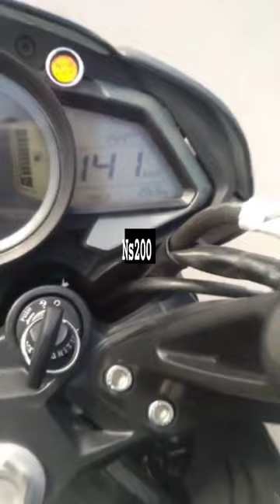NS 200 Top speed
bike burnout
nammavamma yenadu love failure song
દાનીસ જૈન
1bhk room
2022 new movie
220 modified pulsar
360 insta camera
3d video
abu salim
agogo violin terbaru 2021
akropoviç exhaust sound
all movie
allu arjun full movie
always loving you
aminul qadri
dragon ball episode
du du du du blackpink dance
duke 125
duke 125 new model
duke 390 price
duniya ka sabse khatarnak jhule
e tron
eat with akash
egg kese banate he
eid aane wali hai yad tum hi aaoge
modified tractor
mom in dubai vlog
moneda de 1000 pesos colombianos col...
monkeys
mood off video status
motivation
motorcycle accident
mpm
bhrigu rishi kicked vishnu full episode
bhutiya story
bike comedy
bike games
bike stunt
bike stunts accident
bike video
bird
black shirt
blackpink
blockbuster hindutva movie
blood letting activity
bluetooth
bmw 310rr
bmw g310rr status
boat storm call 1.69 smart watch
mt 09 burnout
nadi
nagpuri song
nahin milta hai chain kho jaaye status
naino wale ne cheda man ka pyala song
nani movies
nani teri morni ko mor le gaye
nati dance
ekalavya film song
eklavya english
evos notnot
exam whatsapp status tamil
excavator kuning
fast bowling practice at home
amir versis garib
anaconda
pankha videos
pata nahin ji kaun sa nasha karta hai song
pitbull ke kutte
prashu videos
r15
r15 crash shorts
r15 v4
r15 v4 crash
rider
sagar jaisi aankhon wali
song
south movie
video a jana
vivo v25 pro
भुताचा दाखवा
bike lover status
brazil dance
bullet bike
dominar 250
funny video
fzs v3 status
hindi movie 2022
jcp video jcb video
kiss
ktm bike
machhali ka cartoon
mahindra thar
mc stan
minu vlogs
mojo bike
yamaha mt 10
dj song
fzs v4
motorbike
new song
new south movie
revolt rv400
status
thar
220 modified
acrapović exhaust
bacchon ki motorcycle
bhojpuri gana
bhoot wala gana
bike accident kerala
yamaha S
youtube par remix song kaise banaye
zomato or swiggy which is best
zx10r austin racing
бандиты не знали что хозяин этого ма...
بي ام بي ام

سيارات تفحيط
पतंग पतंग
पिक्चर पिक्चर
फौजी का वीडियो
ટીટોડો
ลูกทุ่งอินดีมาแรง
แกล้ง
650
tractor bada wala tractorsvartpilen 250 sidhu moose wala new song
sidhu unreleased song
sigma
snake mc stan
snake video
splendor handle
splendor modification tamil ktm rc 200
ktm rider video
ktm voice
kurta
kushi tv
ladkiyon ki gand fat cycle stunt
fifa world cup qatar
film kereta api kecelakaan
fitness workout
football
full movie hindi kaka song
kala pani jail real video
kali nach
fzs v3
fz v3
je me daku hunda chambal da
akang mv
dj songs
fzs v3 bs6
bike race
fz v3 black
fzs
fzs bike
ktm
yamaha fzs v4
bmw g310rr
bullet
danish jehan
kalle kalle
kardeşlerim 74 bölüm fragmanı
karna sad status
karthigai deepam whatsapp status tamil
kavga
kerala bike accident
kgf 2 songs tamil
khali ki video
khao peo mitro
king
kisi aur ko tu chahe
kite video
ktm duke 390r
fun videos
fz 2022 model
fz-s
fzs deluxe
fzs fi 2022
fzv3 status
gadar 2 sani deol ke
games games
gamze karta
gan
lagu viral tik tok 2022
lamborghini dj song
laudasur
le le tu rihai
let me down down song
lichu marwadi
lil pump eminem
lion
long fish
m4 tech
splendor modified
stories in telugu
street food platter
student of the year 2
stumble guys
stylish bike
sultan full movie
suraj verma
suzuki access mileage test
take me to church
tehelka prank new phone penyanyi piala dunia qatar
perfume lagao
poclain
pomeranian dog
ponniyin selvan selvan
potato chips
prank video
project generator
pulsar ns200
punjabi gane miss pooja ke
punjabi song
r15 accident whatsapp status
tekno tuner
telugu songs
tere ishq mein naachenge status song
teri meri kahani
thar accident live
the uko7 rider
thema thema themmadikkatte song
themma themma themmadikkatte whats...
tik tok sathvik anand rishabh pant ka accident
royal enfield classic reborn
royal enfield usa
rtr 200 4v bs6 top speed
rumah roboh
s1000rr r15 rider status
r15 silencer
r15 status
r15 v3 accident
r15 v3 bs6
r15 v3 crash status
rajdhani ki
ram charit manas
rameshwaram
rangoli aakhri
rashel Kolaneci tiktok
raviraj baudh
raw
rc 200 bike
react to
revolt rv400 sound
sabse badhiya cartoon
sad video status
sagardan gadhvi
saiya super
salman khan birthday
samsung galaxy a 13
santa claus kya sach mein hote hain
sarthak dj
saurabh joshi blog
sauth new movie
sbn vlogs
school fight
school mein pyar
scorpio s11 top model
second hand tata tiago
sekolah hamil
series 7 smartwatch
sex tips tamil
shah ka rutba status
shakira status
short video
short videos
shorts
tiktok tamil video
trackhawk
tt
urus lamborghini
v3 new model 2022
vaishali takkar
van gaal habla de messi
vanity van price in india
verna black
vicky don
video game
vijay nemo
vivo x70 pro plus
wedding songs
xml status